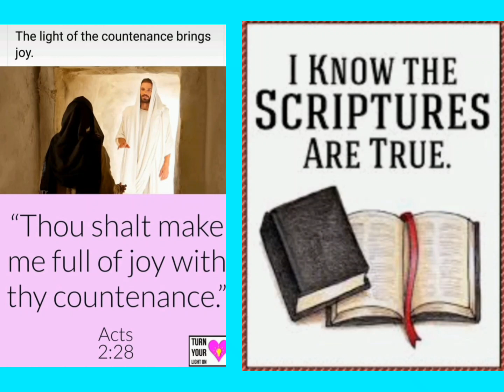LDS Deaf read Tamil & English bible Deaf Video in Bengaluru India